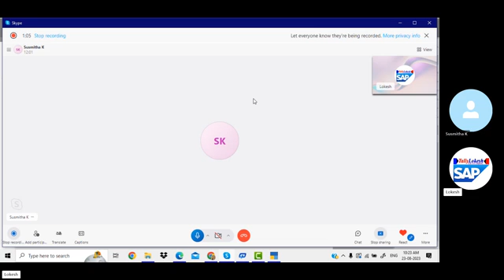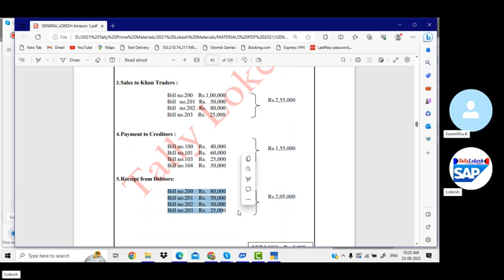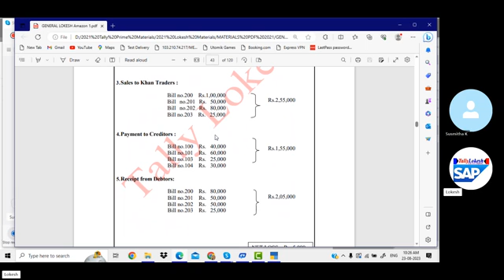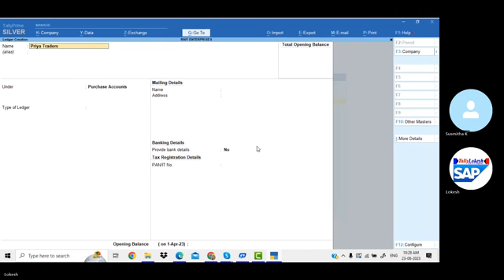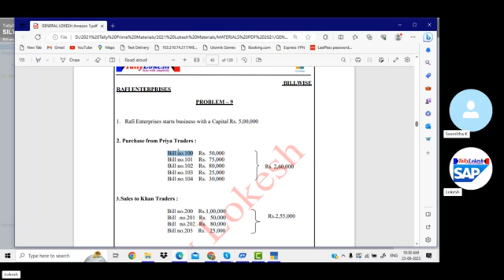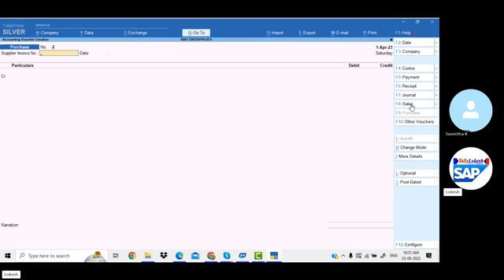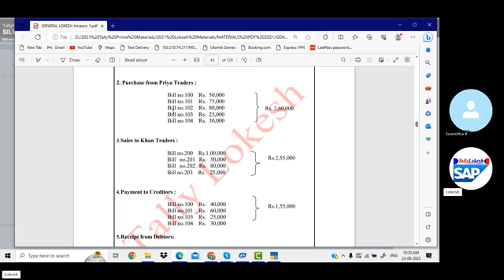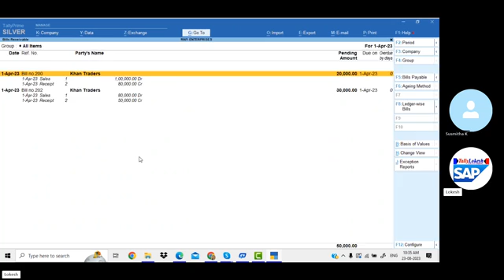Bill Wise Details In Tally prime In Telugu || Bills Receivables and Bills Payables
Billwise TallyPrime#2023 Bill Wise Details In Tally prime In Telugu || Bills Receivables and Bills Payables accounts
Sundry Debtors and Sundry Creditors Outstanding Reports
1.Method of Adjustment
2.new reference
3.Against Reference
4.Advance Reference
5.on account